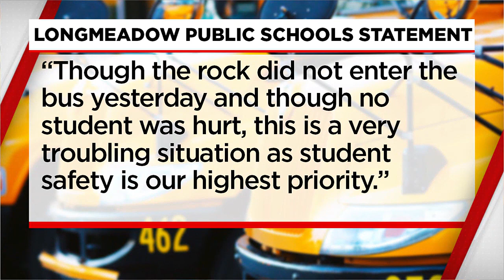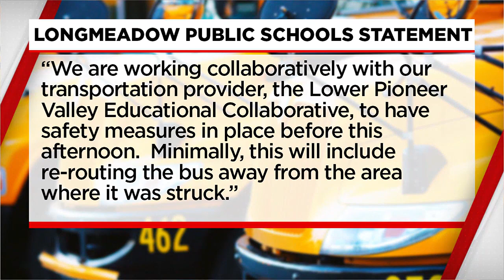Window shattered after rock reportedly thrown at school bus in Springfield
There was a frightening situation for students aboard a bus in Springfield on Tuesday when a rock was allegedly thrown at the bus and shattered a window.